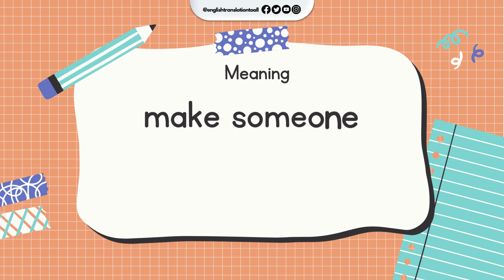📖 3 Common Idioms and Meanings a Day